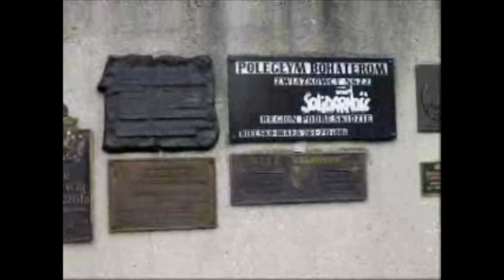Gdansk (2004)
I found a few old videos from Gdansk, Poland, dating from 2004 !